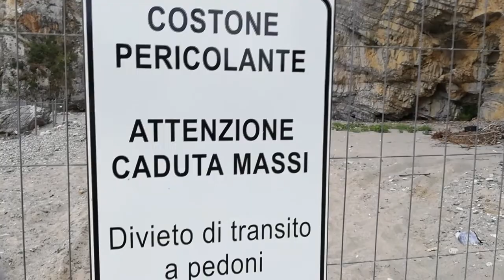Arco Naturale di Palinuro, presto al via i lavori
Interdetto ormai da anni per problemi di sicurezza, l'Arco Naturale di Palinuro potrebbe presto essere interessato da lavori. Lo annuncia il sindaco di Centola Carmelo Stanziola